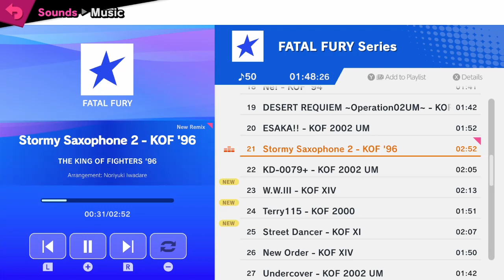¡Probamos a Terry en Super Smash Bros. Ultimate!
¿Win o Fail? Vamos a ver que tal se juega con un personaje de Fatal Fury en Super Smash Bros.

No soy un experto jugando pero me la paso chido perdiendo xD

Recuerda que hacemos directos casi todos los días en la página de Facebook que te dejo a continuación:
fb.gg/masterlink0

Muchas gracias por echarle un ojo a mi contenido, nos vemos en un próximo video.